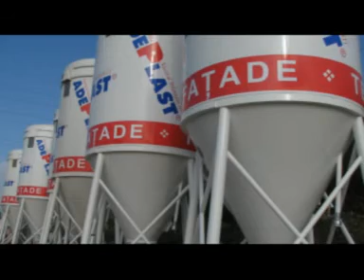Sc adePlast SA-2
Filmul al doilea...Un pic altfel...SC ADEPLAST SA - Oredea - str Uzinelor 3